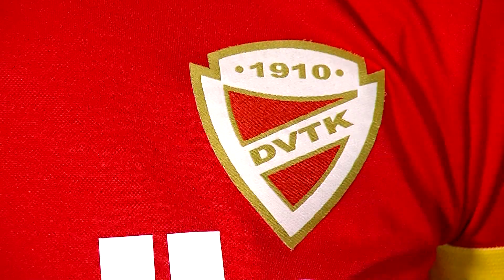MTK Hungária FC - Kelen SC | 5-0 | JET-SOL Liga | 9. forduló | MLSZTV